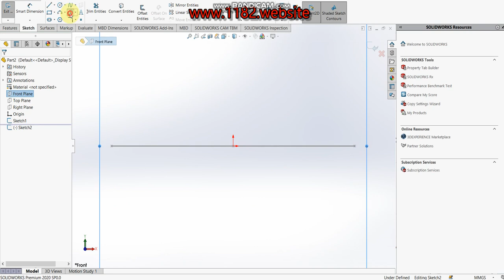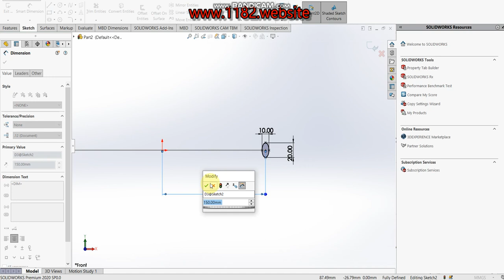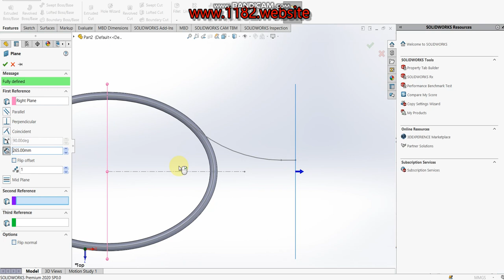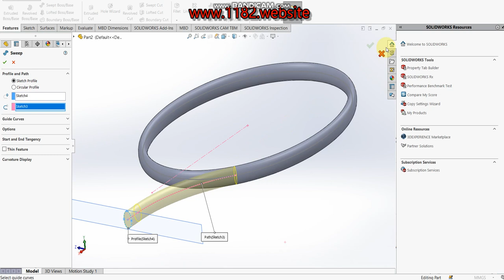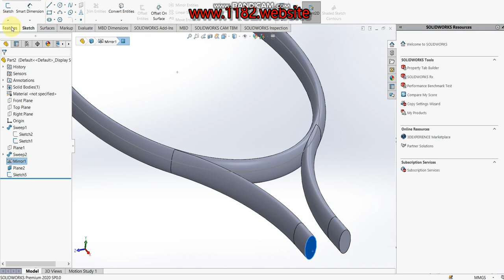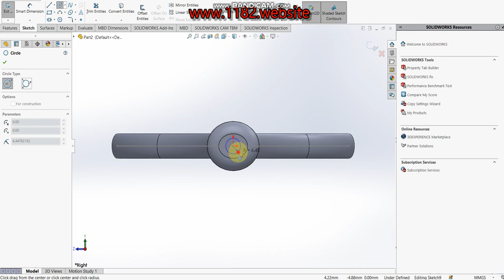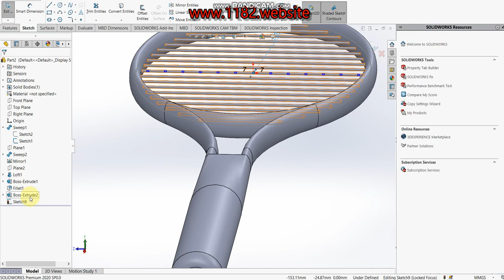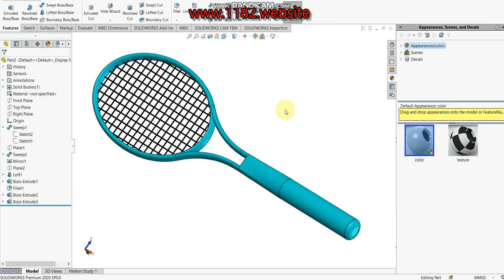tennis racket design in Solidworks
Hello friends, today I will be showing how to make a 3D tennis racket in Solidworks.  This tutorial explains it step by step in detail so it is easy to follow at any level.